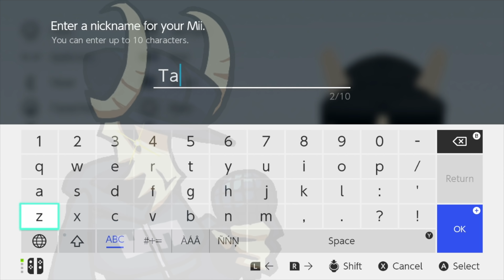TABI MOD Mii FRIDAY NIGHT FUNKIN vs SUPER SMASH BROTHERS!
I made a TABI MOD Mii from FRIDAY NIGHT FUNKIN and created him in SUPER SMASH BROTHERS ULTIMATE! I have gotten a TON of requests to do multiple Friday Night Funkin' Mii Collections.  So here is the BEST Friday Night Funkin' TABI MOD Mii I have created!  This Mii would be perfect for games like Miitopia. Please Enjoy!